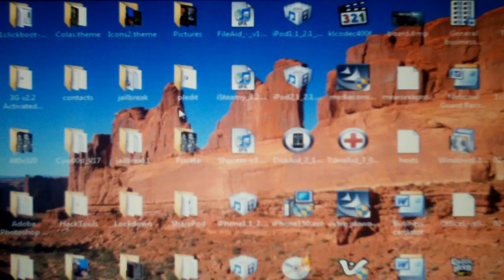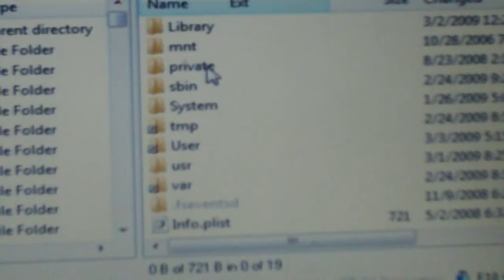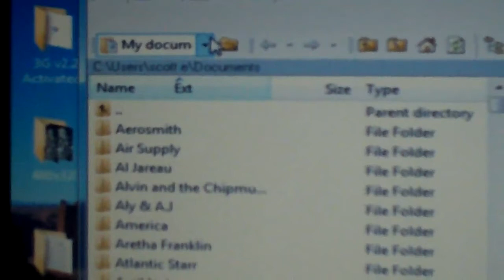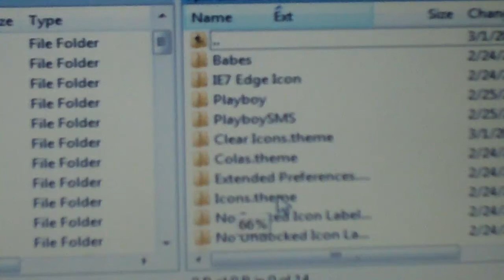How To Put Themes From Computer Onto Your iPhone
Shows how to get a theme from your computer onto your iPhone. You need to know how to SSH. If you dont know how see my video on how to SSH.